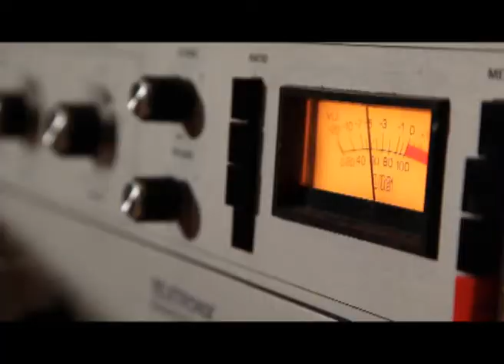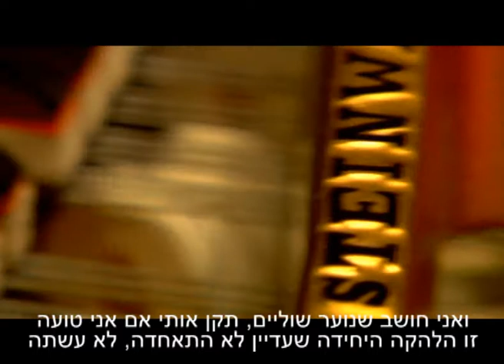דודי לוי באולפני פלוטו-ראיון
אולפני הקלטה, לימודי סאונד, מעבדת תיקונים
פרויקט חיים בפלוטו - הפקה: גליה שיזף, אור ברנע, ראיון: אור ברנע, צילום: חגי דקל, עוז מרון, עריכה: רובי כהן. צוות "פלוטו": גדי פיינגולד, ברק יחזקאלי, גל דבש, נועם לוינברג, דניאל אנגליסטר, עומר זוסמן.